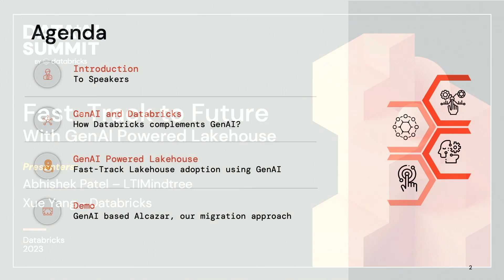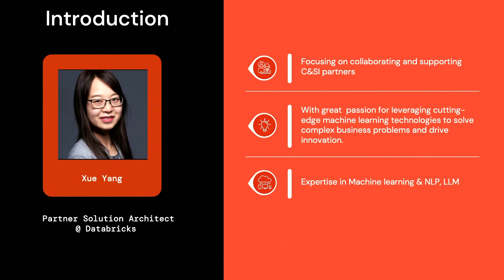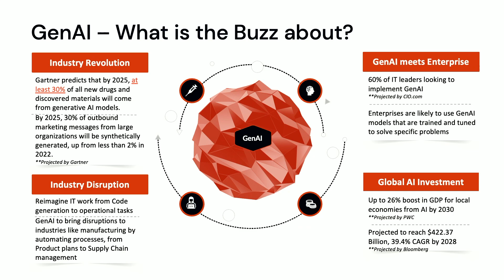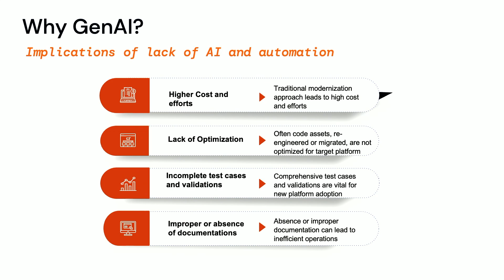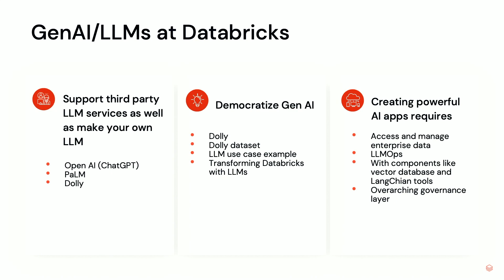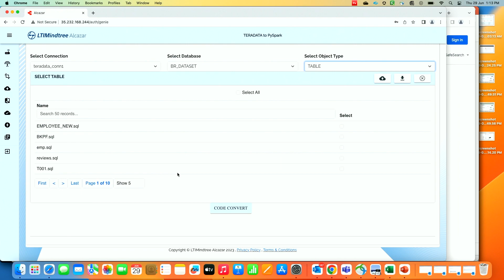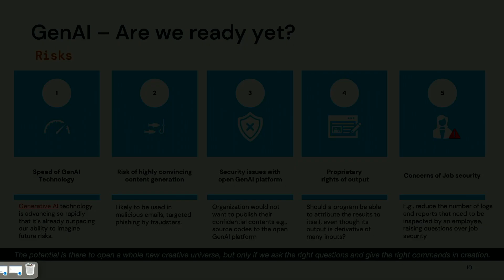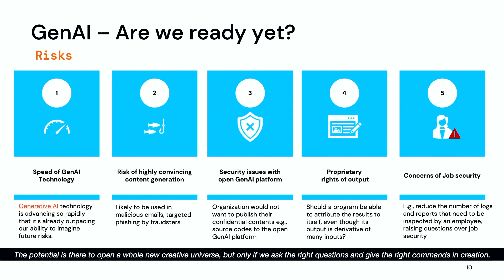Sponsored by: LTIMindtree | Fast-Track to Future with GenAI-Powered Lakehouse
Generative AI is set to revolutionize how organizations operate by streamlining and automating tasks. It has the potential to increase efficiency and productivity, reduce costs, and open up new opportunities for growth, providing a significant competitive advantage to the organization.

Join us to explore the possibilities of generative AI powered lakehouse in data engineering and AI/ML. We’ll discuss and demonstrate generative AI based acceleration for data lakehouse: code conversion, code generation, synthetic data generation, test case creations, model generation and many more. We will also share early best practices around deployment, security and cost of LLM powered Lakehouses.

Talk by: Abhishek Patel and Xue Yang